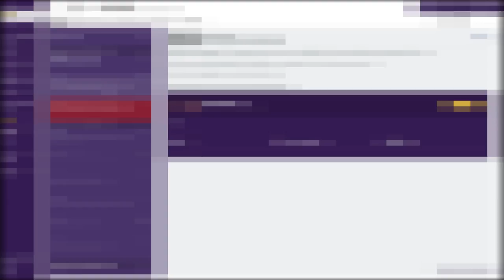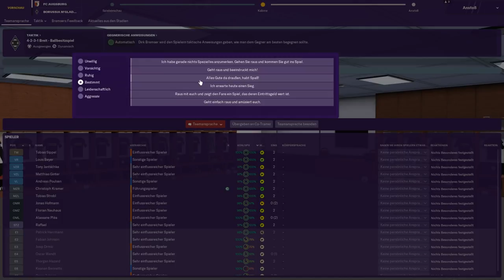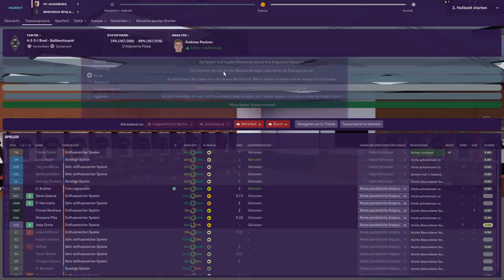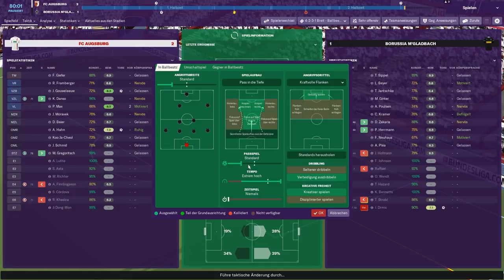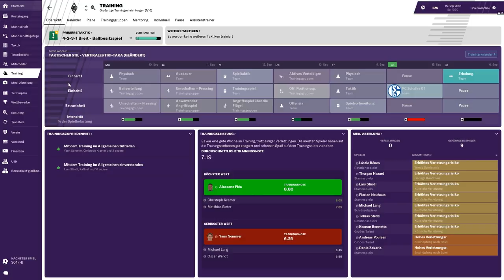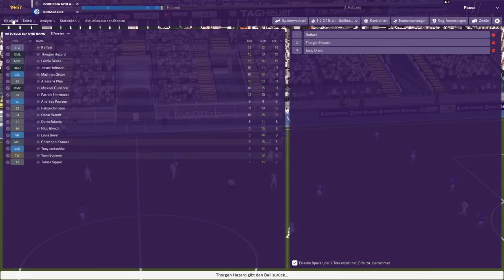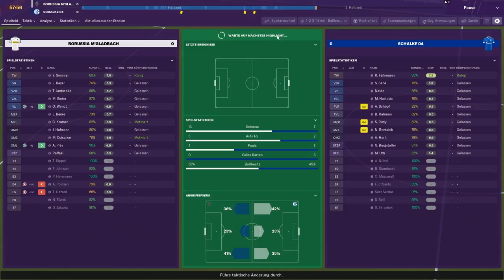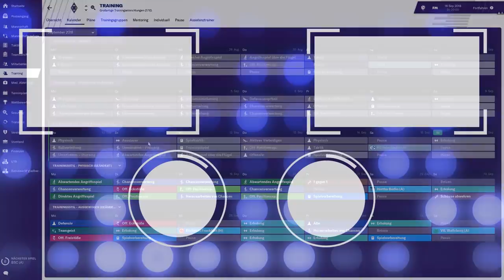LANGSAM WIRD ES ERNST ?!!😱🔥😱|| Football Manager 2019 || Bundesliga || Gladbach